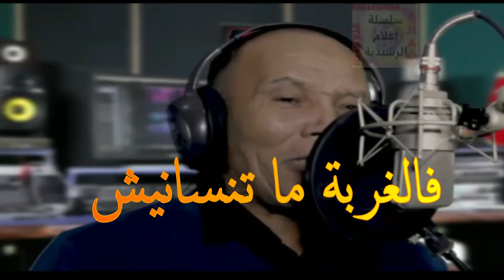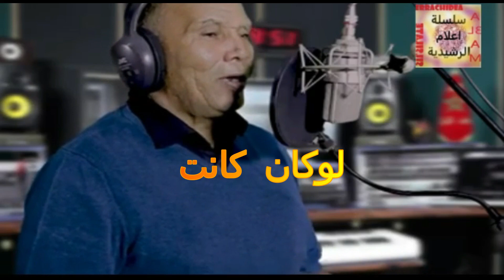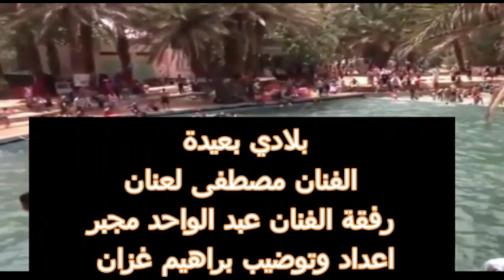سلسلة اعلام الرشيدية بلادي بعيدة بالكلمات لعنان ومجبر bladi d3ida beldi laanane et majbar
سلسلة اعلام الرشيدية بلادي بعيدة بالكلمات لعنان ومجبر
  bladi d3ida beldi laanane et majbar